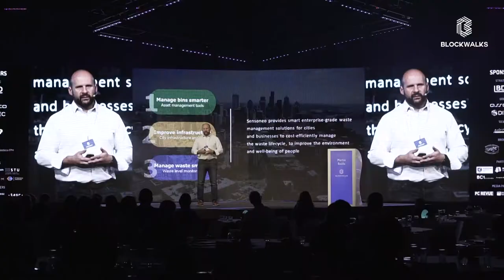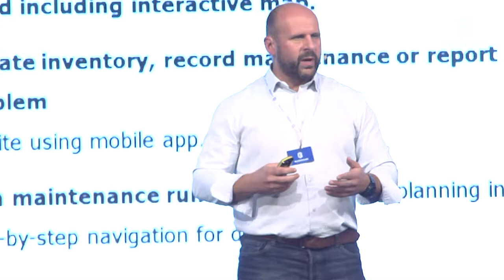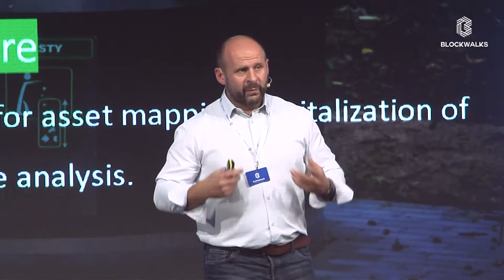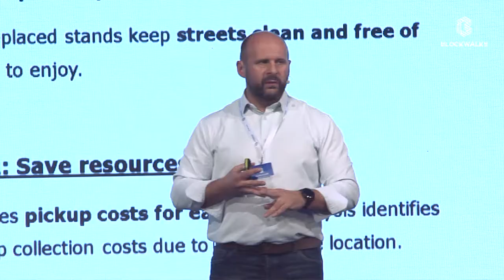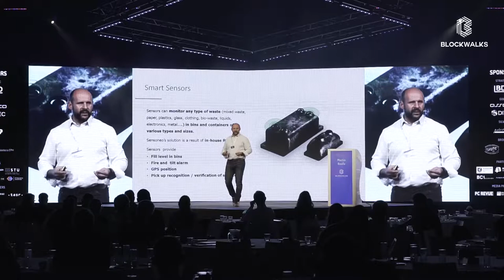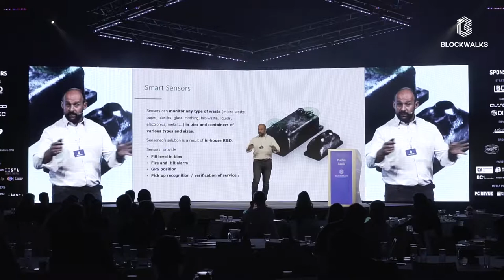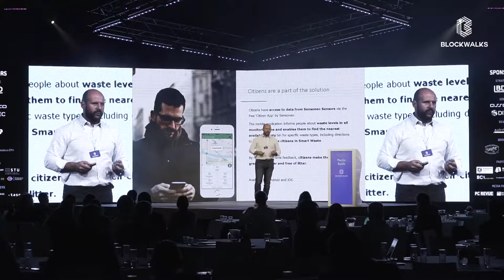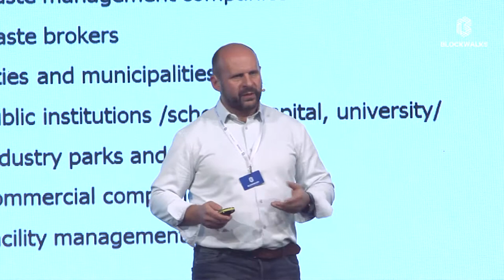Martin Basila | BLOCKWALKS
Martin is a Senior Executive Manager with great experience in the management of complex IT projects, programs, and integrations. Martin studied Automation and Robotics at the University of Technology, Bratislava, Slovakia and quickly managed to put his knowledge to practice.  Since 1997, he worked on numerous IT & project management positions for reputable companies such as Ability, IDSScheer, Quimonda, Infosys and others, and in 2012 he founded his own IT company. In 2014 he founded Sensoneo to revolutionize the way waste is managed. Martin is very passionate about new technologies, machine learning and artificial intelligence and enjoys his family life with his three daughters.